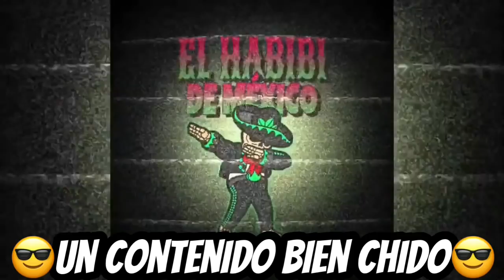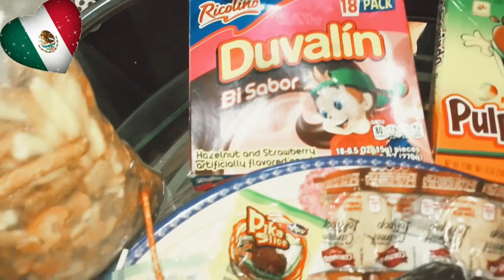🔥🇵🇰 "Padres PAKISTANIS" Probando "Dulces MEXICANOS" Por Primera Vez!! ♥️🇲🇽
ASI ESTUVO REACCION DE MIS PADRES A LOS '' DULCES MEXICANOS'' 🔥🇲🇽

| UN HABIBI PAKI-MEX BIEN LOCO EN AMOR DE MEXICO |
▶ EQUIPO de HABIBI / TEAM HABIBI (Los Habibis Especiales)
Muchas Muchas Gracias por su AMOR Y APOYO :)
 1- Billy Ortega
[ LOS VIDEOS CHIDOS DEL CANAL ]

FAMILIA PAKISTANI PROBANDO TACOS MEXICANOS POR PRIMERA VEZ.